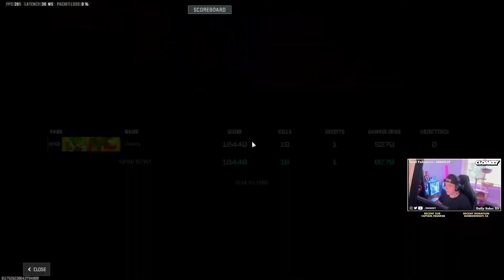This Doof Doof loadout is so much fun!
You guys used this yet?